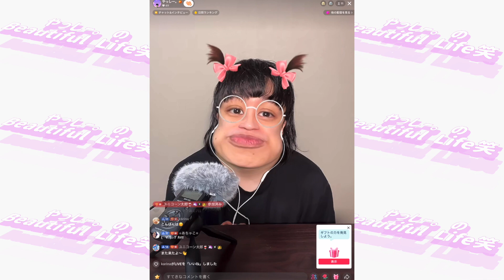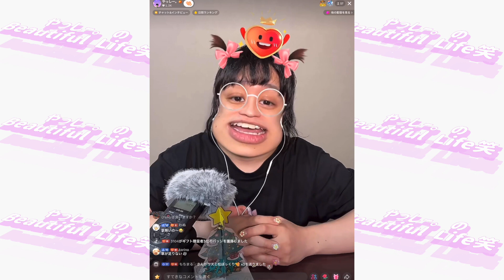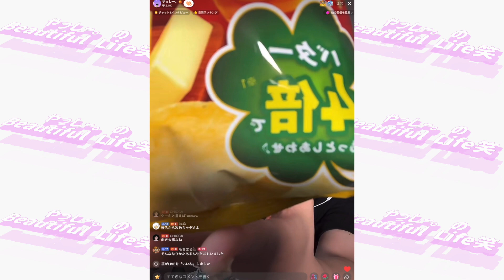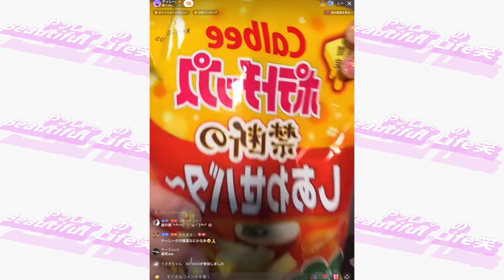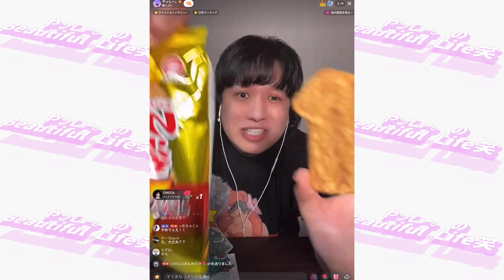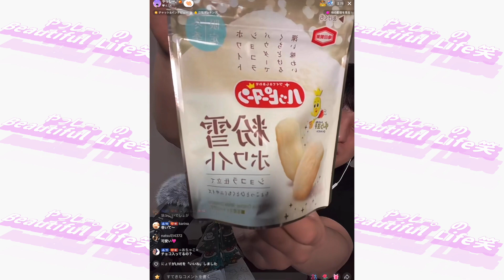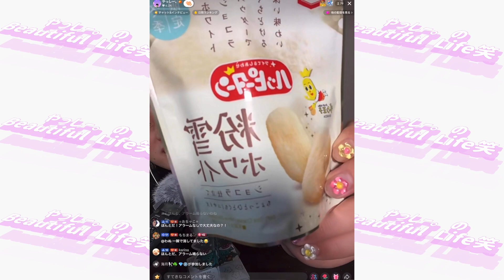【生ASMR配信】食材は...ハッピーターン 粉雪ホワイト/いかの姿あげ コンソメWパンチ味/禁断のしあわせバタ〜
2023年12月18日配信分です！

やっしー。のSNSはこちら！